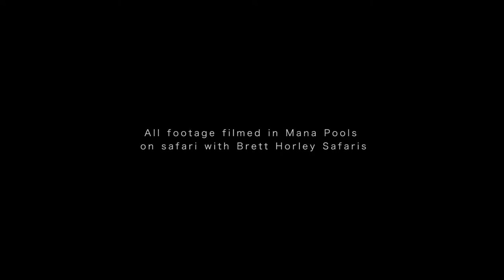Mana Pools with Brett Horley Safaris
This is the place of the two-legged elephants, where Africa’s largest land mammals can be seen standing on their two back legs with their trunks reaching up to grasp the luscious fruit from the towering trees. It is an astonishing sight to behold, as the elephants are dwarfed by the monstrous figs, mahoganies, ebonies, and acacias, creating an image of a natural cathedral with light pouring through the canopies.

Mana Pools (mana, meaning ‘four’ in Shona) is named after the four inland lakes, which used to be part of the meandering Zambezi River, and now flood during rainy season, and shrink in the dry months, drastically changing the environment and attracting a diversity of animal and birdlife. Located upstream from Victoria Falls, on a vast area of over 200 000 hectares and sharing river frontage with the Lower Zambezi National Park, this UNESCO World Heritage Site is one of Southern Africa’s most attractive safari destinations.